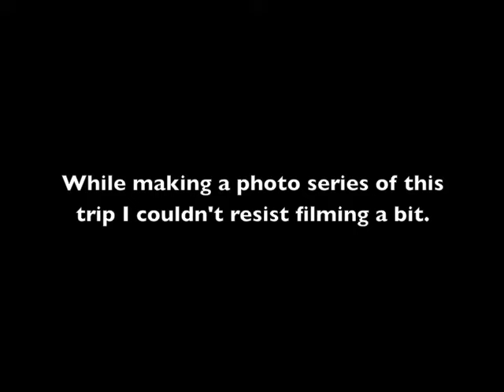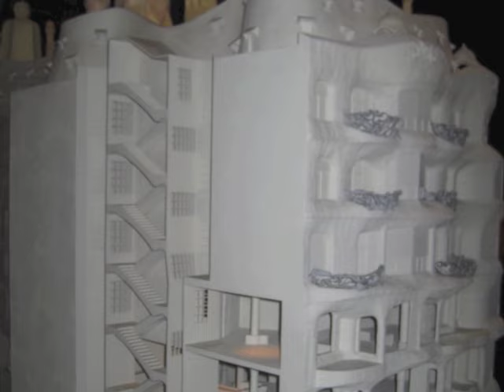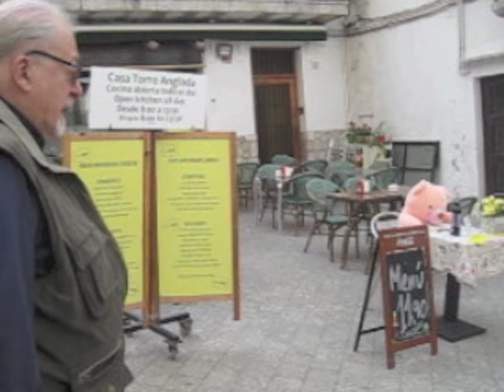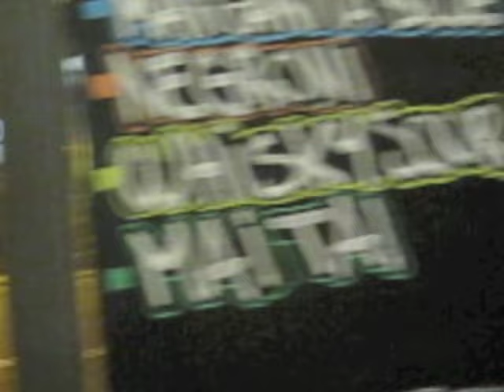Barcelona 2015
During the Halloween weekend I spend several days with guide Adrian Stahlecker in Barcelona, what a fantastic city!